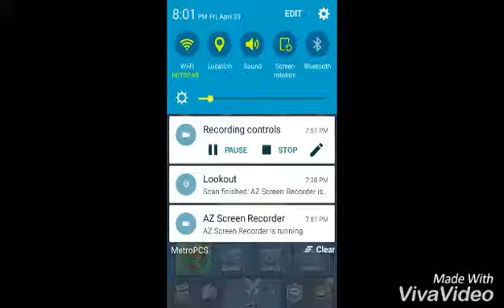CLASH ROYALE(GONE WRONG)(FETUS AXENCE)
WATCH AS OUR LORD AND SAVIOR FAZE GREEN GETS REKTED